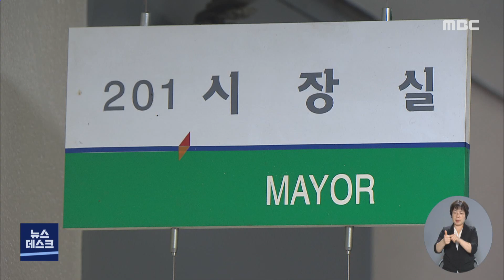정현복 광양시장 "신병 처리는?" -R (210812목/뉴스데스크)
◀ＡＮＣ▶
경찰이 정현복 광양시장에 대한 소환 조사 이후 관련 수사도 속도를 내는 듯 했는데요.
정 시장이 병원 치료를 이유로  경찰의 추가 소환 조사에 응하지 못하면서
신병 처리 싯점도 이달 하순 이후 쯤으로 지연되는 분위기입니다.

◀ＥＮＤ▶
◀ＶＣＲ▶
지난 달 13일 전남청 반부패수사2대가
부패방지법 위반 등 혐의를 받고 있는
정현복 광양시장에 대한
소환 조사 이후
관련 수사도 속도를 내는 듯 했습니다.

정시장의 신병 처리 싯점이 임박했다는 관측도 설득력있게 제기됐습니다.

하지만 정시장은 현재 경찰 조사 과정에서
관련 혐의 사실에 대해
강하게 부인하고 있는 상황.

경찰은 명확한 혐의 사실 입증을 위해
한차례 더 정시장을 소환 조사할 계획이지만
아직까지 구체적인 일정을 잡지는

정시장이 최근 다시 항암 치료에 들어간 겁니다

경찰은 정시장이
항암 6차 치료를 마치고 귀가하는
다음 주 이후 쯤
한 차례 더 소환 조사를
검토하고 있는 것으로 알려지고 있습니다.

경찰의 계획대로 조사가 이뤄지면
이달 하순 안에 정시장에 대한
신병 처리가
전격적으로 이뤄질 가능성도 있습니다.

경찰은 사전구속영장 형태로
정 시장에 대한 신병을 확보한 뒤
관련 수사를 이어나갈 것으로 보입니다.

하지만 여전히 큰 변수는 정 시장의 위중한
건강 상태입니다.

정시장이 항암 치료를 받으며
극도로 불안정한 건강 상태여서
불구속 수사의 결정적 사유가 될 수 있습니다.

그럼에도 불구하고 정시장이
현재 관련 혐의 일체를 부인하고 있는 만큼
증거 인멸 가능성 때문에
구속 수사 가능성 역시 배제할 수는 없습니다.

5개월 째 경찰의 조사를 받고 있는
정현복 광양시장.

정시장에 대한 신병 처리 결과에 따라
경찰의 정시장을 중심으로 한
측근 비리 수사가
새로운 탄력을 받을 수 있을 지
아니면 동력을 잃게 될 지
중요한 변수로 작용할 것으로 보입니다.